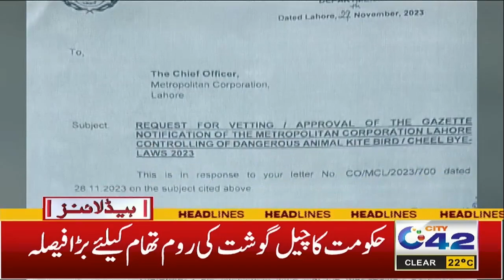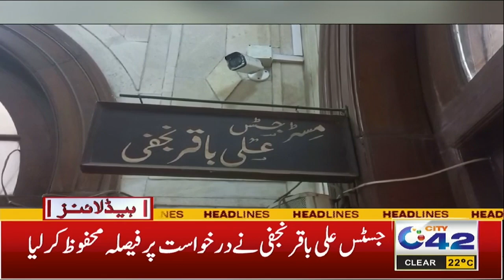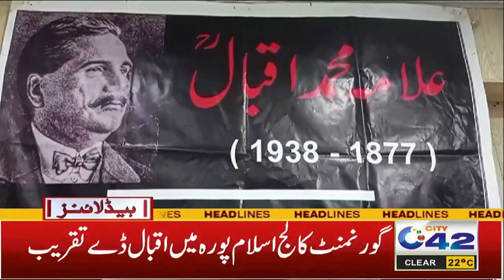6AM News Headlines | 9 Dec 2023 | City42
6AM News Headlines | 9 Dec 2023 | City42